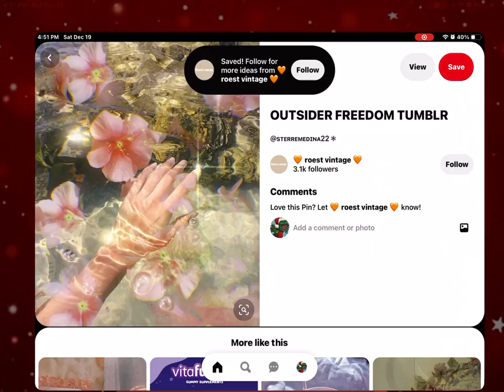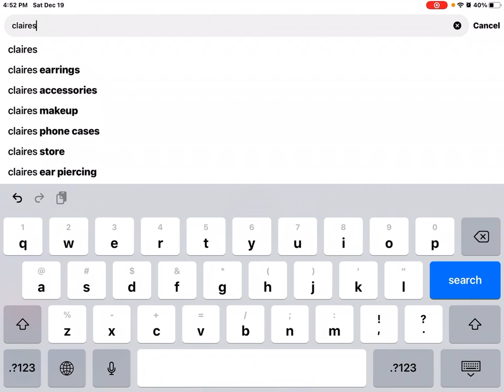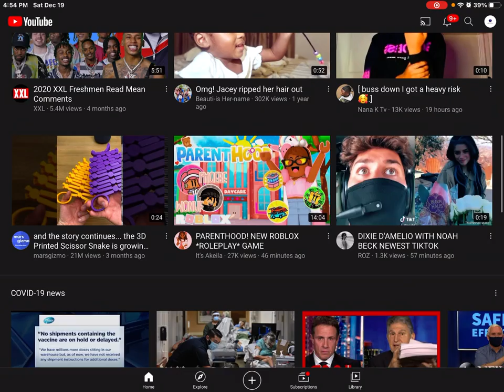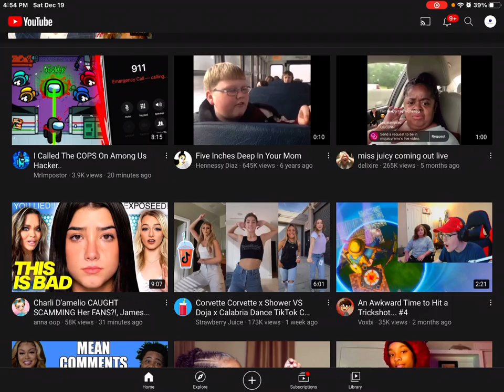Prancing my cousin into getting her Christmas gifts SHE DOESNT WANT PART 1! 😱